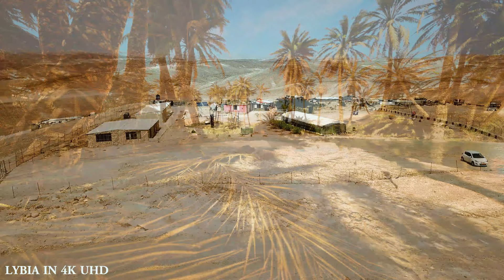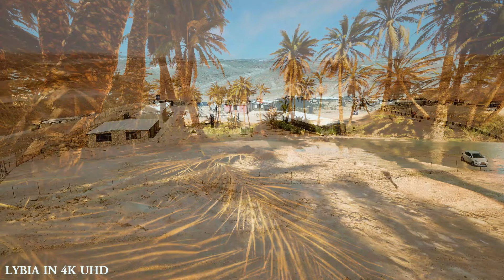Libya In 4K UHD - Relaxation Film - Relaxing Music With Beautiful Nature Videos - 4K Video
🖐Music has many benefits, and one of them is that it calms your nerves. It is always good to listen to some background music while you are doing something. So here are some relaxing music tracks with 4K nature videos that will help you relax, feel relaxed and ready for bed

🌿Escape to the captivating beauty of Libya with our mesmerizing 4K UHD relaxation film. Immerse yourself in the stunning landscapes, crystal-clear waters, and breathtaking views that will transport you to a world of tranquility. Accompanied by soothing and relaxing music, this video is the ultimate escape from the stresses of everyday life.

Indulge your senses as you witness the untouched wonders of nature in incredible detail with our high-quality 4K resolution. Whether you're seeking a moment of peace or simply want to marvel at the beauty of our planet, this video will take you on a journey like no other.

Experience the therapeutic power of nature from the comfort of your own home. Allow yourself to unwind and recharge as you watch this visual masterpiece unfold before your eyes. Let go of all worries and let the serene ambiance transport you to a place of pure relaxation.

Don't miss out on this opportunity to immerse yourself in the awe-inspiring beauty that Libya has to offer. Join us on this unforgettable journey and let your mind wander in blissful tranquility. Sit back, relax, and let our 4K UHD relaxation film transport you to a world of serenity and peace.

 ❤ To listen to the most beautiful and wonderful calm relaxing music, I chose this list for you

 Relaxaion Pharmacy - Music for your convenience  🌞